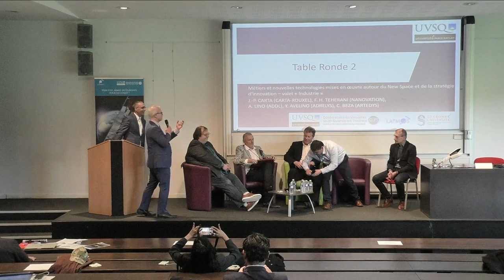[REPLAY] Nouvelles technologies mises en œuvre autour du New Space et de la stratégie d’innovation